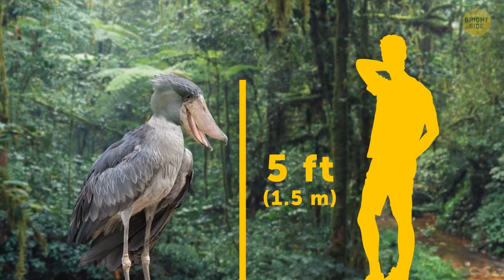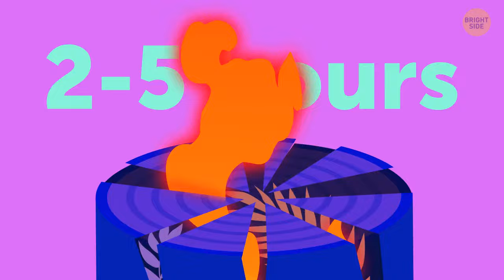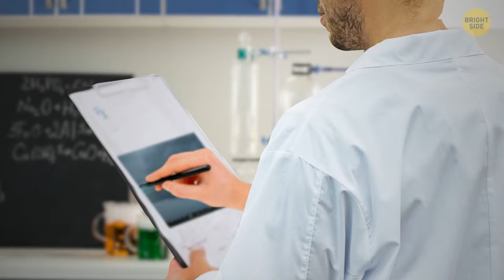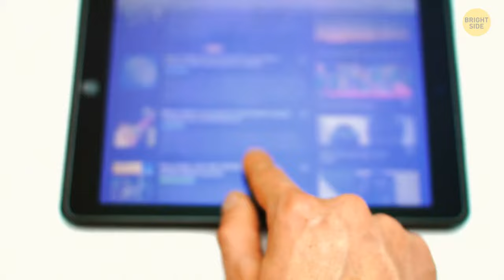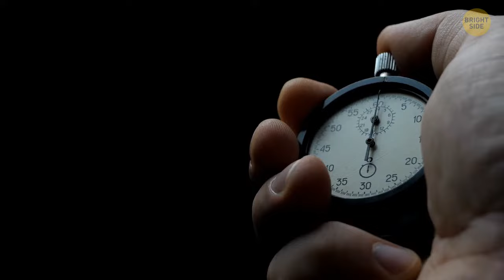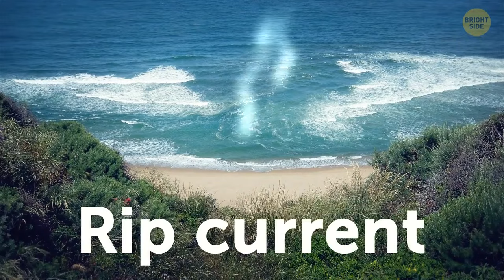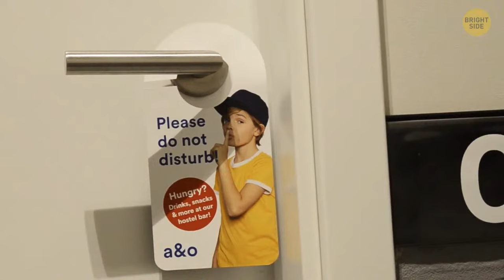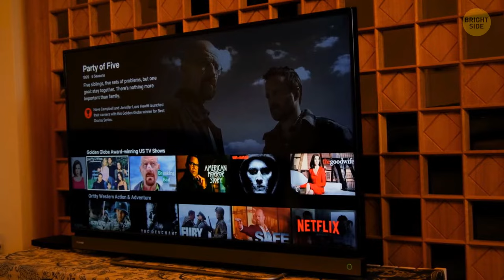The Survival Guide You Didn't Know You Needed